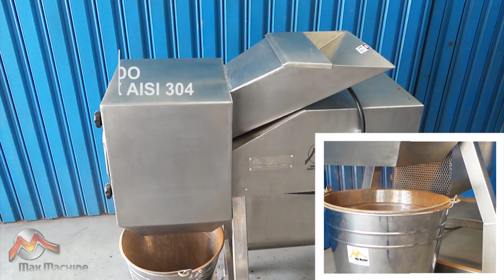Granuladora Alimentícia - Máquina para Granular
A Granuladora de alimentos é uma máquina para granular os alimentos, como biscoitos, cookies,torradas e outros. A Granuladora de alimentos é fabricada em 𝐀Ç𝐎 𝐈𝐍𝐎𝐗 𝐀𝐈𝐒𝐈 𝟑𝟎𝟒, material próprio para alimentos.

Características:
- Painel com chave de partida para acionamento do motor;
- Acompanha 2 filtros, um de 1,5 e um de 5mm (medidas especiais consulte);
- Fabricada em aço inox próprio para alimentos;
- Estrutura reforçada anti vibração;
- Tampa com borracha de vedação atóxica branca própria para alimentos;
- Capa de proteção para o motor evitando molhar quando se faz a limpeza na máquina, evitando também riscos com curto circuito e choques;

Opcionais:
- Temporizador
- Inversor de velocidade
- Acionamento da tampa pneumática

Aceitamos cartões Visa, Mastercard, American Express, Diners Club, Cielo, Elo e sistema Pay Pal.
Proger Caixa Economica e Banco do Brasil.
Cartão BNDES em até 48x

Agende uma visita e faça um teste com o seu produto.

▼ Fale Conosco ▼

"A Max Machine fabrica soluções para empresas e novos empreendedores".